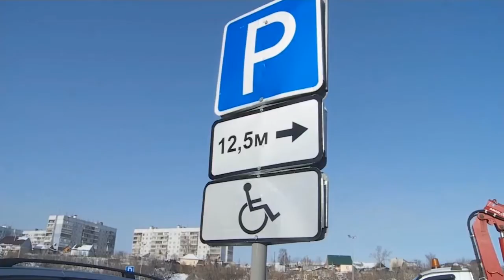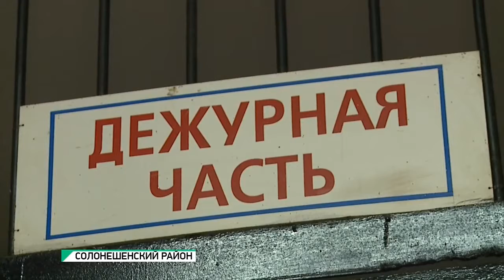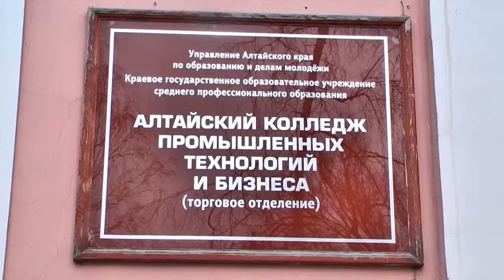"Будни" (новости Бийска, 08.02.16г., ТВ-КОМ)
Анонс выпуска:

Заминированная помойка. На городской свалке Бийска нашли снаряд.
Охота на охотников. Егеря Солонешенского района борются с браконьерами.
Мешок картофеля и отряд идей. Бийчане продолжают выявлять настоящего мужчину.